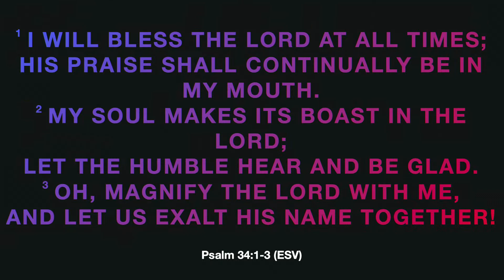Hosanna AM - June 4, 2023 - Praise & Worship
Sunday morning,

2915 Normandy Rd.